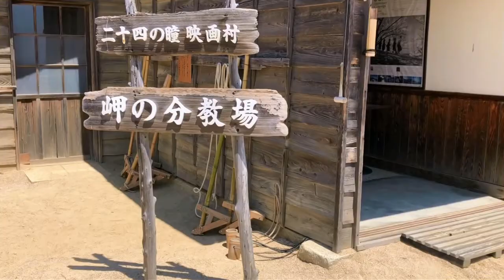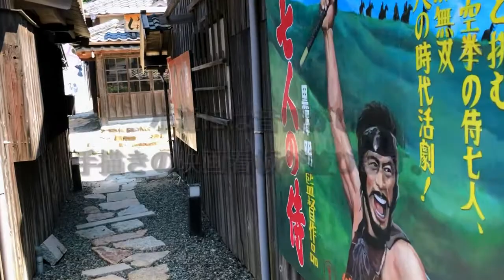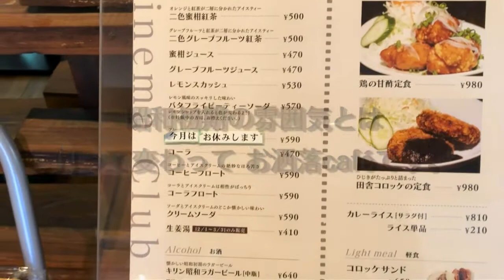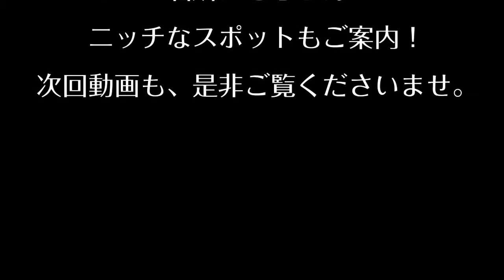【香川県 島観光】八日目の蝉、二十四の瞳映画村ロケ地の風景 (前編) cafeシネマ倶楽部グルメ給食セット&こぶちゃん！(香川県小豆郡小豆島)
香川県小豆郡小豆島旅行！八日目の蝉、 二十四の瞳映画村映画ロケ地風景 (前編) 昭和初期を体感できる！カフェグルメではcafeシネマ倶楽部で人気の給食セット！タイのこぶちゃんと遊ぶ旅！

【二十四の瞳映画村】【前編】
小豆島町田浦地区よりさらに７００ｍ南、瀬戸内海を見渡す海岸沿い約１万平方Mの敷地に大正・昭和初期の小さな村が出現しました。これは、映画『二十四の瞳』のロケ用オープンセットを改築したもので、あの名場面がここで撮影されました。木造校舎、男先生の家、漁師の家、茶屋、土産物屋・・・。また、壺井栄文学館では、生前壺井栄が愛用していた調度品や各作品の生原稿などを展示しており、映画館「松竹座」では、『二十四の瞳』を常時上映しています。
「キネマの庵」では、１９５０年代日本映画の黄金期の名作の数々を映像と写真で紹介したギャラリーや、アルマイトの食器が懐かしい給食セットが楽しめます。

所在地　〒761-4424
香川県小豆郡小豆島町田浦931
AM9:00～PM5:00

入場料金

二十四の瞳映画村
大人(中学生以上)790円
小学生 380円

岬の分教場
大人(中学生以上)240円
小学生 120円
110円

二十四の瞳映画村 岬の分教場セット券
大人(中学生以上)880円
小学生 440円

年間パスポート
大人・小学生 1,500円（1年間有効）

アクセス
土庄港（岡山・高松）から車で約55分
池田港（高松）から車で約35分
草壁港（高松）から車で約25分
坂手港（神戸）から車で約13分
福田港（姫路）から車で約40分
大部港（日生）から車で約65分

★撮影機材
iphone8 plus(1080p HD/30 fps)(4k/24 fps)

★編集ソフト
PowerDirector